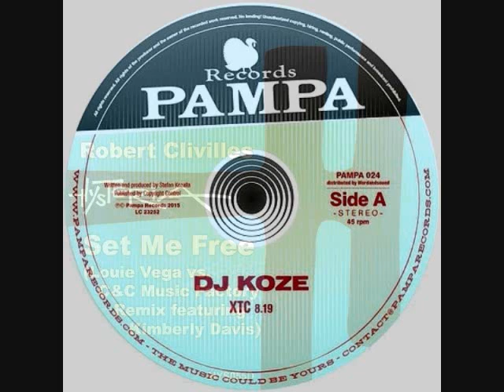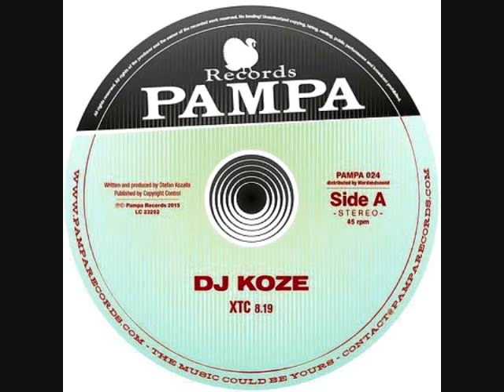Toru S. hot HOUSE set 2865 Sep.14 2015 ft.Eric Kupper, Robert Clivilles, Dj Koze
***Some of the tracks in this set might be blocked and muted by YOUTUBE due to copyright violation.
Appreciate your understanding in advance.

Now I'm selling my private collection of 90's HOUSE vinyls on discogs

Toru S. early days demo tracks on BANDCAMP.

Toru S. old dj live mixes on Mixcloud

BIG love & Respect to Terrence Parker, ‎Renato Falaschi & Brian Lucas Booker T, Robert Clivilles Kimberly Davis, Dj Koze, Christian Prommer Bugsy Fred Everything , Luis Machuca Lea, Kim Ann Foxman A/Jus/Ted, Soulplate & Noelle SaXingh Junior White, Antonello Ferrari & Aldo Bergamasco Marc Evans Eric Kupper, Danilo De Santo.